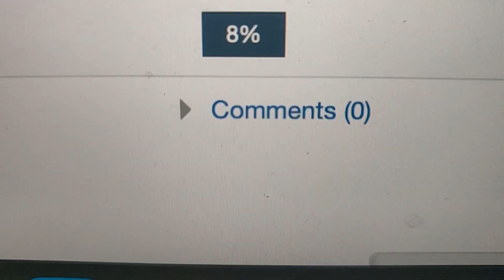IIT Delhi Mtech Life | Minor Exams ki kahani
Exams at IIT is a different type of experience tried to share this experience with all of you in a funny way. Hope you like it :)